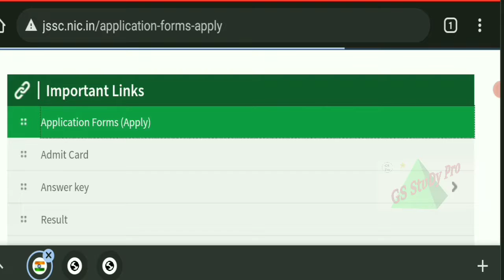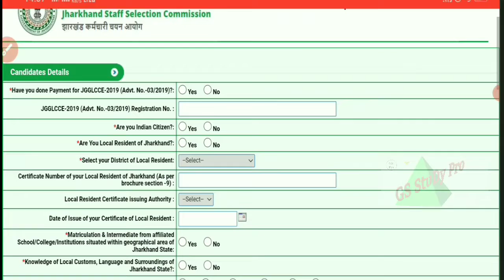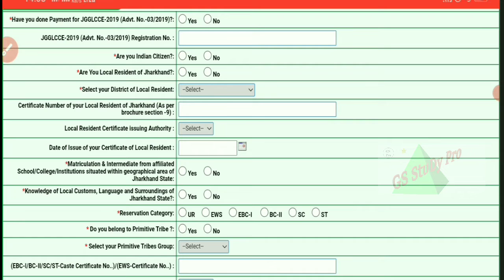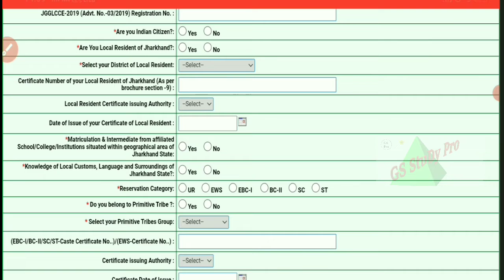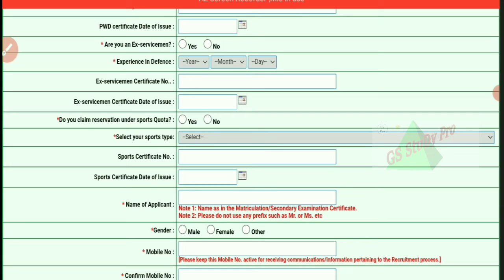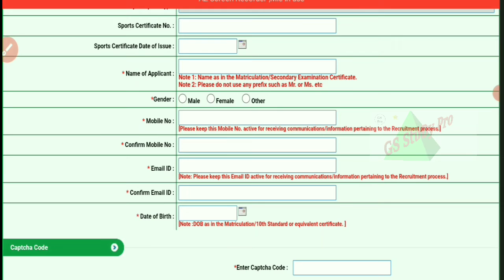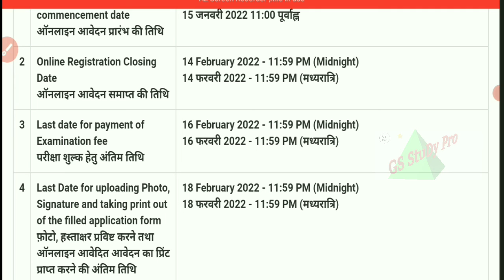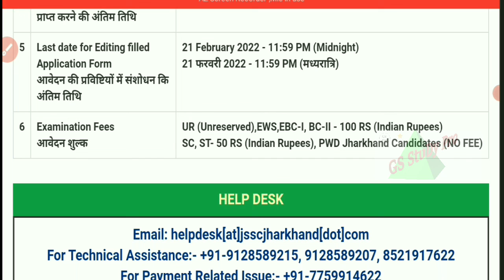JSSC CGL online form kaise bhare || JSSC CGL form fill up 2022 || how to form fill up JSSC CGL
JSSC CGL वैकेंसी में रजिस्ट्रेशन करने के लिए लिंक

Link of Jharkhand Police बहाली 2022 || पहले होगी दौड़... फिर होगी परीक्षा || हेमंत सरकार ने की घोषणा || -

General Science objective questions for all competitive examinations such as SSC, GD CONSTABLE, BSF, CRPF, JHARKHAND POLICE, JHARKAHND SACHIWALAYA, etc.
1. Link of Jharkhand me sarkari naukari vacancy-2021. झारखंड में सरकारी नौकरी की खुशखबरी। govt job in jharkhand
9. L-4 Class 10 Science Physics Chapter